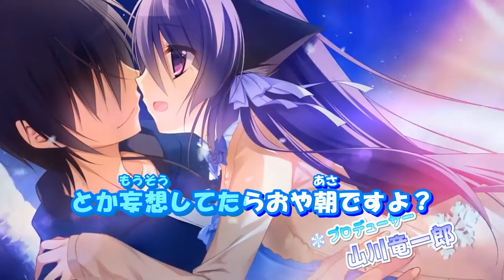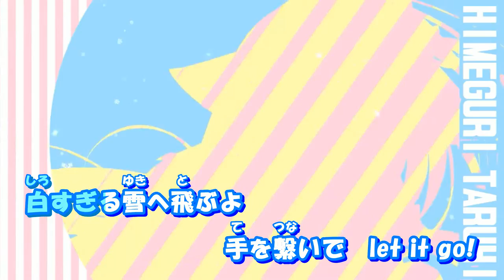カラオケ風動画_8_恋をしようよ Let it snow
ブランド：フロントウイング
タイトル：ゆきこいめると
オープニング曲：『恋をしようよ Let it snow』　歌；Duca
作詞：桑島由一
作曲：松本文紀

2015年03月27日発売